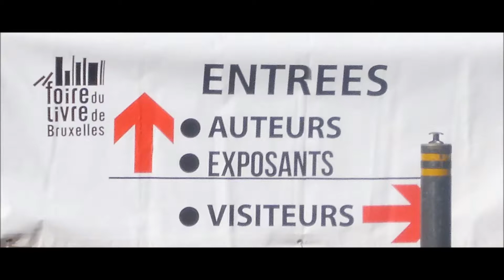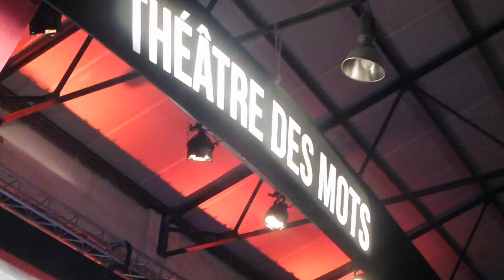rencontre avec AMELIE NOTHOMB, "Frappe-toi le coeur" (Foire du Livre, Bruxelles, 2018)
retour à Tour et Taxis ... Bruxelles ... lors de la Foire du Livre ... à deux pas du port ... ou du canal, je ne sais plus ... entrée gratuite ... AMELIE NOTHOMB, qui vient chaque année, était à l'honneur ... avec son livre "Frappe-toi le cœur" ... ça se passait au THéâtre des Mots ... Amélie était interviewée par Kerenn Elkaïm ... samedi 24 février 2018 ... le livre démarre dans les années 70 ... tomber enceinte sans l'avoir désirée, ainsi est la vie de l'héroïne du roman ... ah, il est légitime de ne pas aimer son enfant ... différence entre les regards portés sur les garçons et les filles ...  clips, photos, conception vidéo, montage : HUGUES DRAYE ... je suis parfaitement conscient, en visionnant cette vidéo, que le son est loin d'être génial, surtout dans la dernière partie ... bon, mais ça reste à mes yeux un document qui se regarde et s'écoute